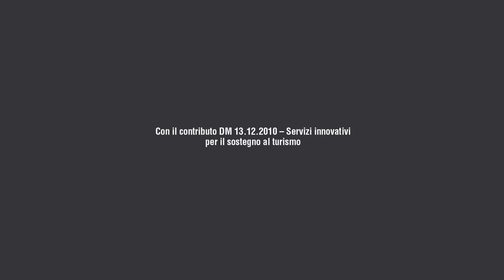Discover Maranello - I Luoghi - #13 - Stabilimento Ferrari